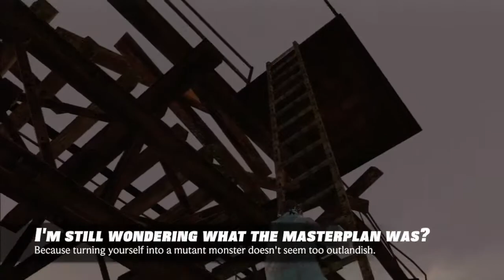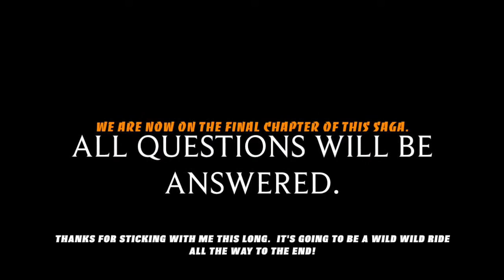Resident Evil Revelations 2 Part 14 Episode 3 "Jugdgement" (PS3) Mining Town Claw monster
In this episode of "Resident Evil Revelations 2 : Episode 3 Judgement" we arrive at the mining town for some good R&R and fresh air.  We solve a puzzle by using multiple conveyor belts to transport a power source needed to activate the elevator.  Oh and we fight a new mutant monster which I will call "Cauliflower Carl" better known to many others by tthe more generic name of Tentacled-Claw Monster.

*SPOILER - don't read on if you don't want stuff to be ruined*

Episode 3
"Judgment"
Claire and Moira follow a note that was left by Neil and learn of his intentions to release Uroboros to justify the FBC. They then confront Neil who mutates; Claire and Moira are forced with no choice but to kill him. Meanwhile Barry and Natalia narrowly escape from mutated Alex and work their way from the sewer back to the surface. Upon arriving back on the surface they fight through the old mine. Afterwards Barry gets knocked off the path by Alex and separated from Natalia, while Alex tries to kill Natalia, Natalia does something that startles and strikes fear into Alex

Resident Evil Revelations 2 Episode 3 Walkthrough Gameplay Part 14 includes a Review and Campaign Mission 2: Contemplation of the Single Player for PS4, Xbox One, PS3, PS Vita, Xbox 360 and PC. This Resident Evil Revelations 2 Gameplay Walkthrough will include a Review, all Episodes, Raid Mode, Claire, Barry, PS4 Gameplay, Bosses, all Cut Scenes, Full Movie and the Ending of the Single Player.

Resident Evil: Revelations 2 is a survival horror game developed and published by Capcom for the PlayStation 3, PlayStation 4, Xbox 360, Xbox One, and Windows PC. Set between the events of Resident Evil 5 and Resident Evil 6, Resident Evil: Revelations 2 stars series regular Claire Redfield as the main protagonist and Barry Burton's daughter, Moira, as a supporting character, both of which are playable.